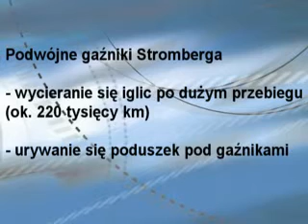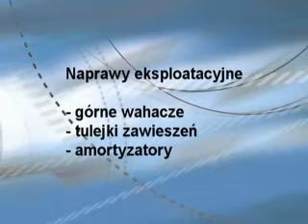Honda Civic czwartej generacji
Świat ujrzał ją we wrześniu 1987 roku na targach motoryzacyjnych we Frankfurcie. Trudno jednak spotkać właściciela, który byłby niezadowolony z Hondy Civic czwartej generacji.